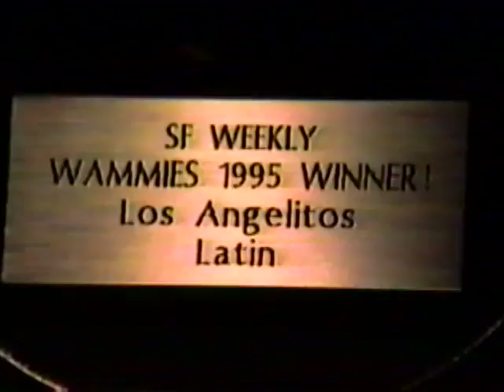Making Beats Documentary - Part 3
Directed and Produced by Jorge C. Trelles, Making Beats is  a snapshot of the local music scene in the Bay Area in the 90's. This documentary is a well rounded cross section of the bands and styles that helped shape the territory . All of the bands featured here were packing clubs on any given night from the Berkeley Square to the Fillmore.